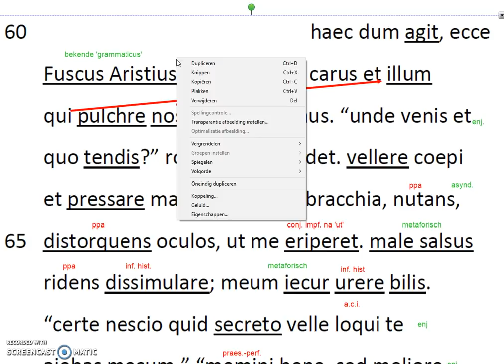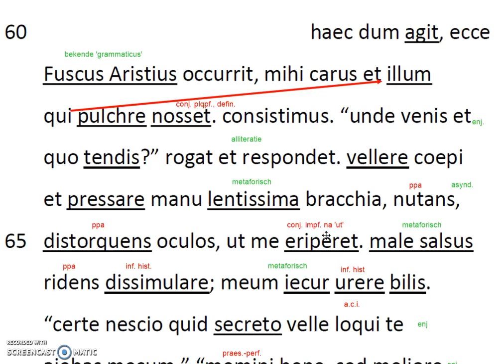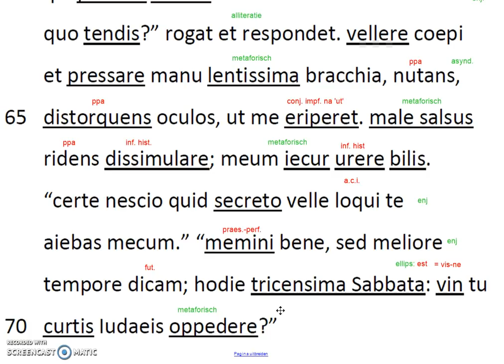Horatius Satire 1.9 r 60-70